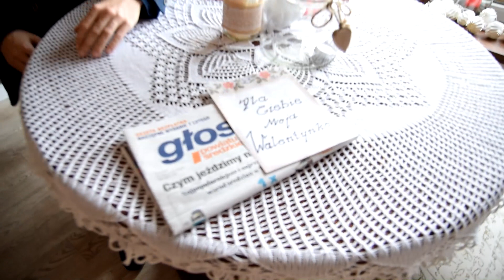Walentynki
Złóż życzenia swojej Walentynce w gazecie :)